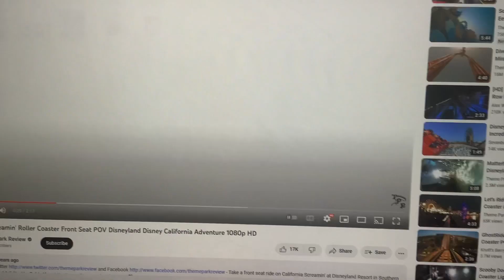Oh My God! I am so excited!